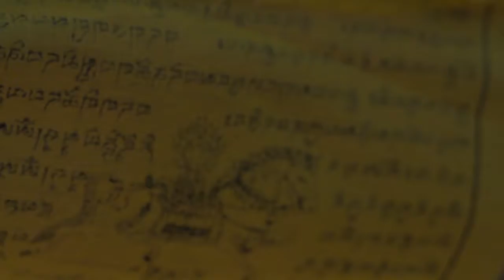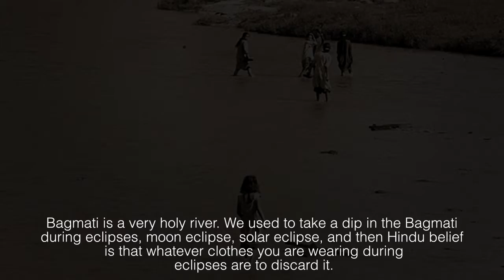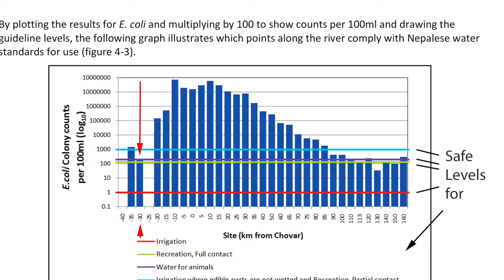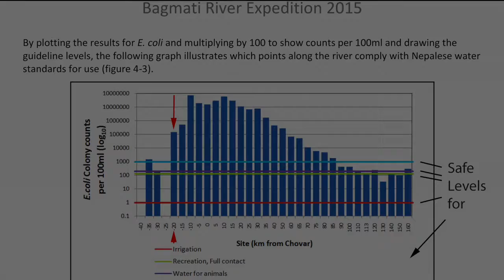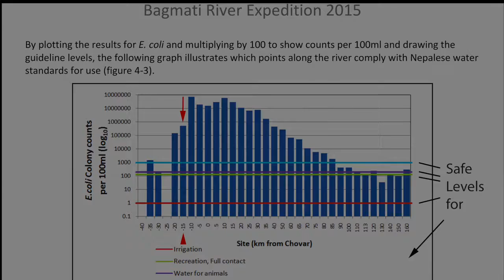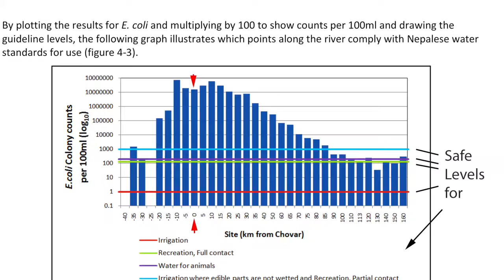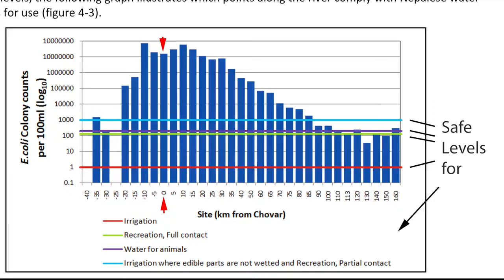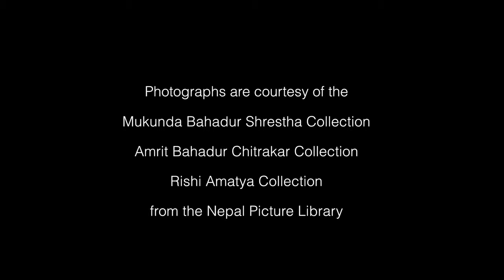BAGMATI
This video documents the cultural importance and challenges that face the most sacred river in Nepal, the Bagmati River.